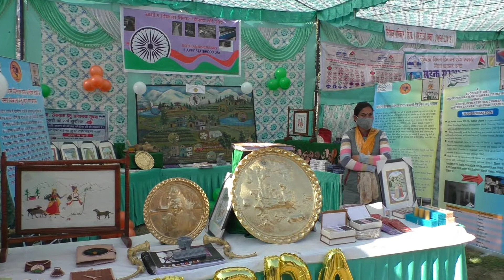Happy Republic Day 2021 गणतंत्र दिवस समारोह चंबा हिमाचल प्रदेश।